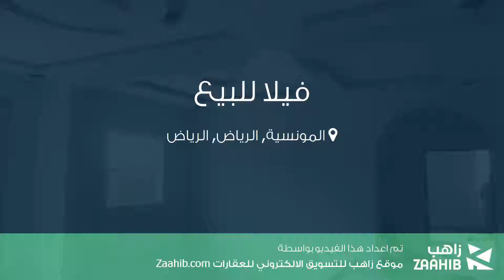فيلا للبيع في حي المونسية, مدينة الرياض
تفاصيل العرض:-

رقم: 4534375

ميزات:-

7 الغرف, 3 غرف أخرى, 5 عدد دورات المياه, 1 سعة مرآب السيارات, غرفة خادمة, غرفة سائق, سكني, تجاري, صالة